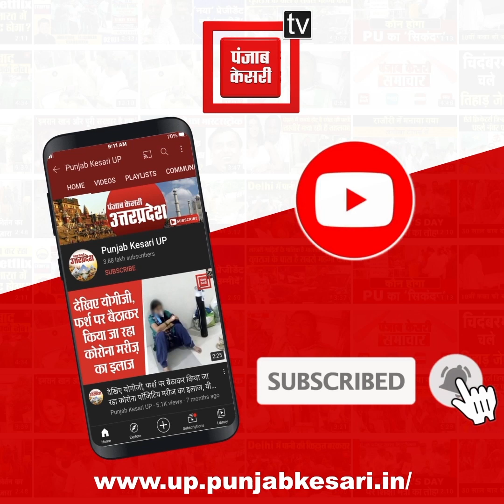यूपी बोर्ड के 12वीं का रिजल्ट जारी फतेहपुर की दिव्यांशी ने किया टॉप